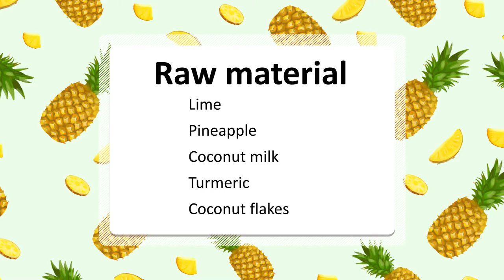Pineapple lemon juice| DIY Drinks Recipe in August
Pineapple🍍 and lemon🍋 should be eaten fresh and mixed with ice cubes in a blender. The sound is like Beethoven's "Heroes Symphony", full of passion. Let us enjoy this passionate pineapple lemon ice!

Tips: The quality of the water will directly affect the taste of the drink. (So I think you might need a refrigerator water filter, if you want to see, please

Ingredients:
Lime
Pineapple
Coconut milk
Turmeric
Coconut flakes